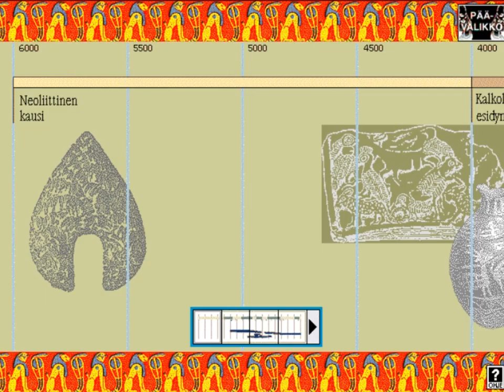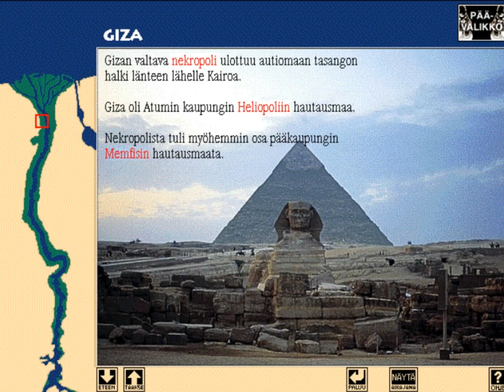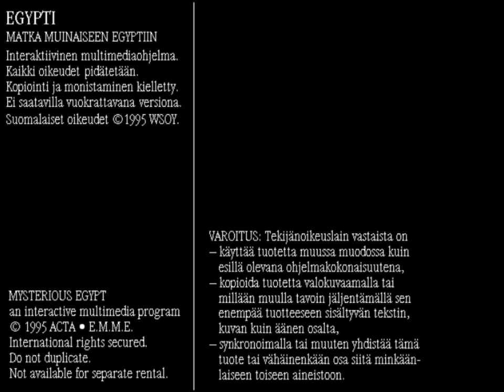Egypti - Matka muinaiseen Egyptiin CD-ROM promo (1995)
WSOY
Multimediaohjelma muinaisen Egyptin historiasta ja kulttuurista PC- ja Mac-tietokoneille.
Lukija: Veikko Honkanen.